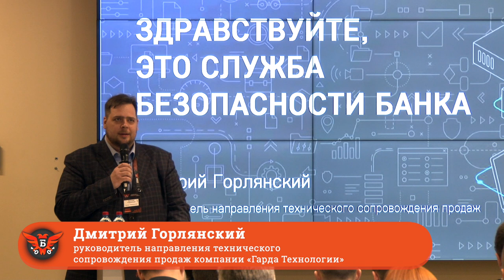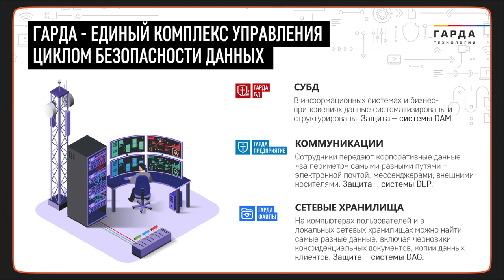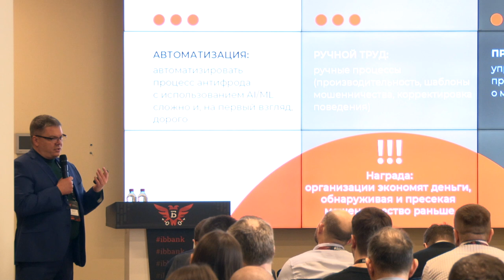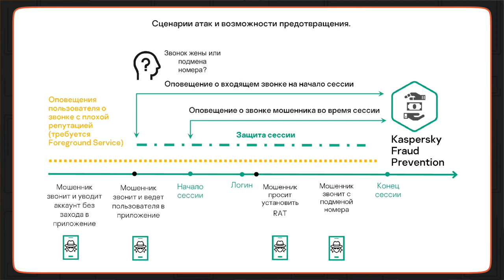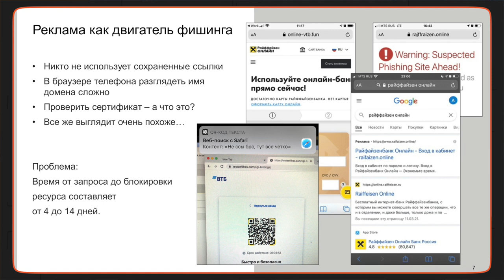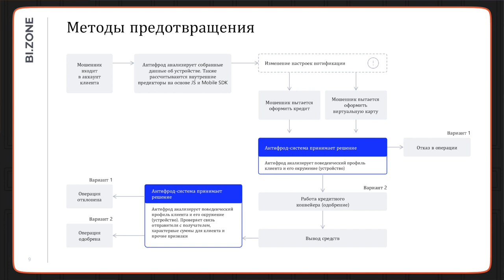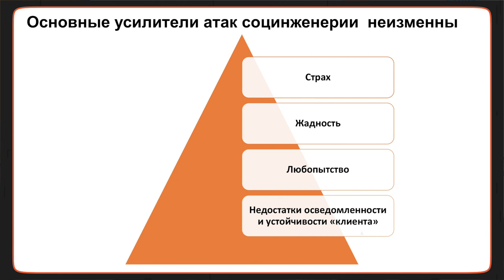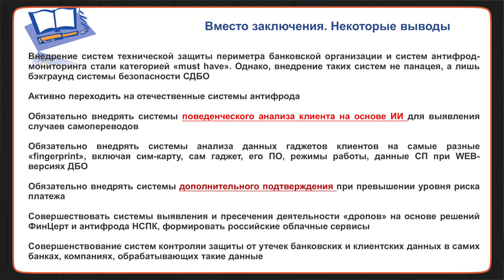Противодействие мошенничеству в финсекторе — «Информационная безопасность банков» 18 апреля 2022 г.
Как банки могут предотвратить потери денежных средств клиентов из-за социальной инженерии и что ждёт антифрод-системы в будущем — смотрите доклады экспертов отрасли на конференции «Информационная безопасность банков».

На Сессии 2 конференции «Информационная безопасность банков» 18 апреля 2022 года представители банков и вендоров собрались, чтобы поделиться опытом противодействия мошенничеству в финансовом секторе. Эксперты выступили с докладами, посвящёнными таким темам, как методы борьбы с социальной инженерией, использование искусственного интеллекта в антифрод-системах и риски предварительно одобренных банковских продуктов.

Ведущий:
✓ Павел Крылов, руководитель направления по противодействию онлайн-мошенничеству, Group-IB
✓ Сергей Велигодский, управляющий директор — начальник управления противодействия кибермошенничеству, ПАО Сбербанк

Участники:
✓ Дмитрий Горлянский, руководитель направления технического сопровождения продаж, «Гарда Технологии»
✓ Александр Шмелёв, руководитель направления консалтинга по ИБ, AKTIV.CONSULTING
✓ Станислав Брагин, Product manager Kaspersky Fraud Prevention, Лаборатория Касперского
✓ Александр Мотичев, начальник отдела противодействия кибермошенничеству, Райффайзенбанк
✓ Игорь Катков, руководитель направления противодействия мошенничеству BI.ZONE
✓ Василий Окулесский, заместитель начальника Службы информационной безопасности, «БМ-Банк»

Содержание:
0:00 Противодействие мошенничеству в финансовом секторе
0:13 Дмитрий Горлянский: «Здравствуйте, это Служба безопасности банка»
20:44 Александр Шмелёв: Искусственный интеллект в антифроде: плюсы и минусы
40:11 Станислав Брагин: In phone reputation we trust?! Комплексный подход для предотвращения социальной инженерии
59:47 Александр Мотичев: Что будет с фродом после Covid-социнженерии
1:19:58 Игорь Катков: Проблема предодобренных банковских продуктов в ДБО
1:35:52 Василий Окулесский: Антифрод в условиях санкций

Организаторы конференции: Медиа Группа «Авангард» и Ассоциация «Россия». Мероприятие состоялось при участии Банка России, ФСТЭК России, ФСБ России, Минцифры России. Стратегический партнер: «Ростелеком-Солар». Официальные партнеры: Positive Technologies, «Информзащита». Партнеры конференции: компании «Лаборатория Касперского», «С-Терра СиЭсПи», «АКТИВ», Angara Technologies Group, ARinteg, «Цифровые решения» (НПП), «Инфосистемы Джет», «ДиалогНаука», AKTIV.CONSULTING, «КРИПТО-ПРО», FBK CyberSecurity, ICL, «АйТи БАСТИОН», «Гарда Технологии», BI.ZONE, «Дейтерий», Spacebit. Партнеры выставки: R-Vision, NGRsoftlab, ГК Infowatch, Cyberpeak, SafeTech, «Новые технологии беопасности», «Аладдин Р.Д.».